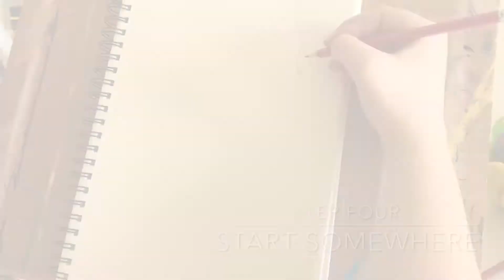Sketchy Sketchy - Face Wearing Sunglasses Time Lapse Sketch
Sketching for practise, filming for fun

Image found on Pexels
Man Wearing Black Framed Sunglasses
By Barik5ive

Main music:
That Slapper - Otis McDonald